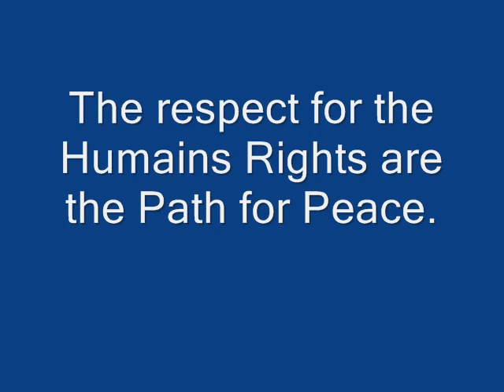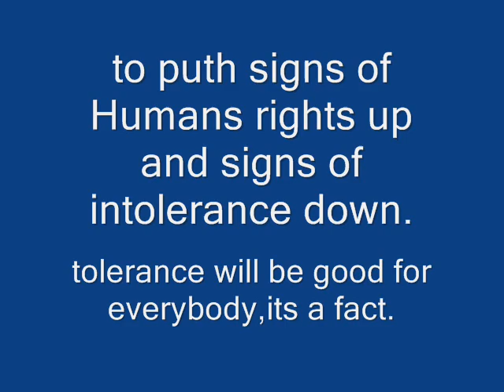Human Rights United with the Peace Event 2012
Join and Support the peace event 2012